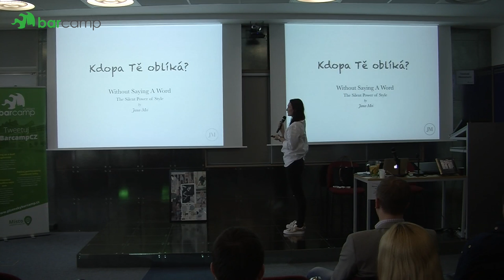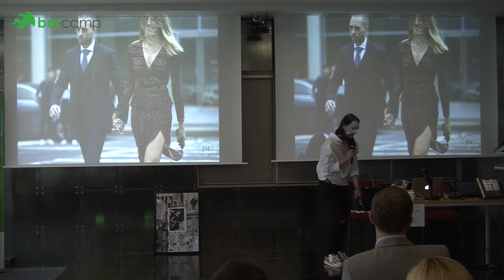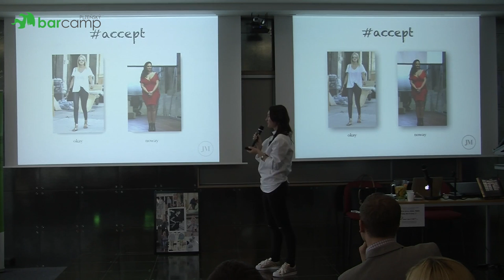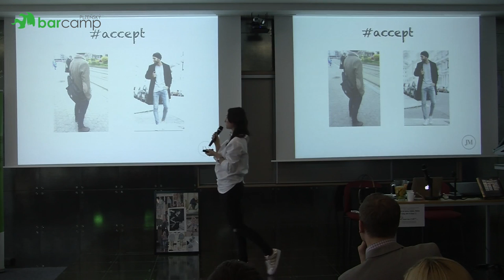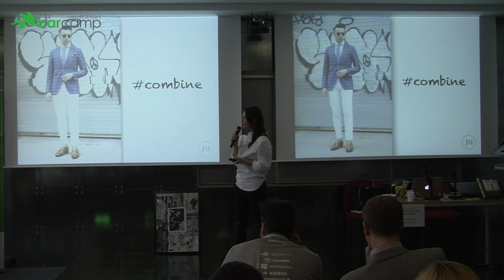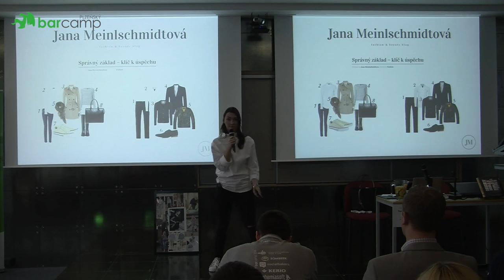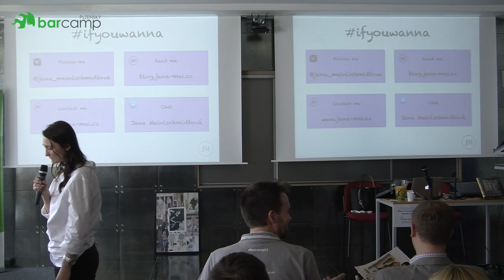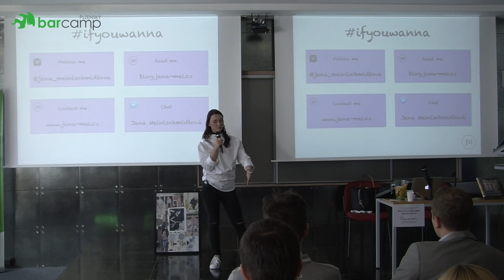Plzeňský Barcamp 2016 - Jana Meinlschmidtová: Kdopa Tě oblíká?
Mluv dřív, než otevřeš pusu. První opravdové know-how osobního stylu, které Ti ukáže, jak jednou provždy skoncovat s radami od mámy a stát se sám sobě nejlepším stylistou. P.S. Zaostřeno na muže

Pro muže hlavně, pro ženy možná. Přijďte a uvidíte.

Přednáška byla v místnosti Katedrála od 17:15 do 17:55.